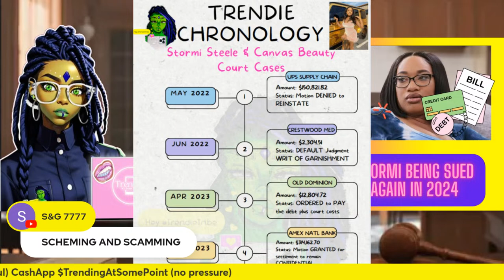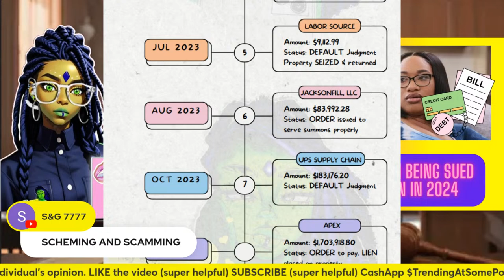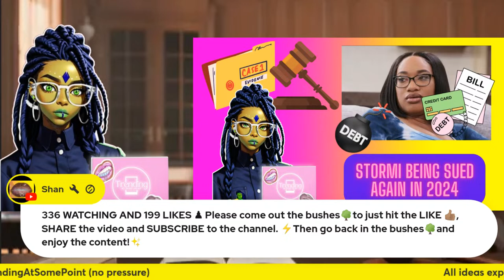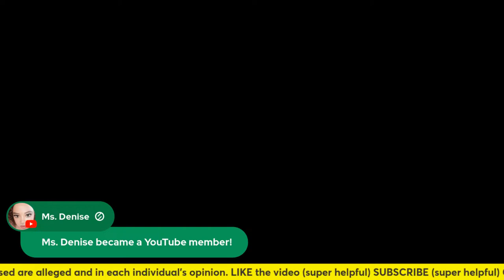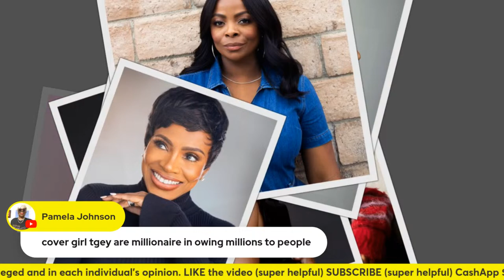BREAKING: STORMI STEELE SUED BY CONTAINER PACKAGING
Stormi Steele Canvas Beauty Brand sued by another company for non-payment.

📢DOCUMENTS ARE PUBLIC RECORD

The views expressed herein are alleged and presented solely as my opinion.

Trending At Some Point ™